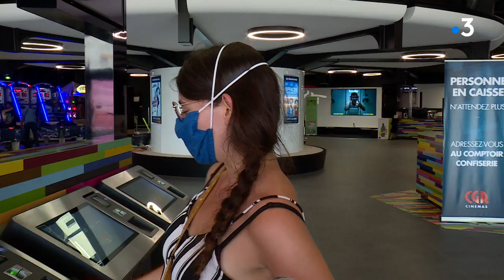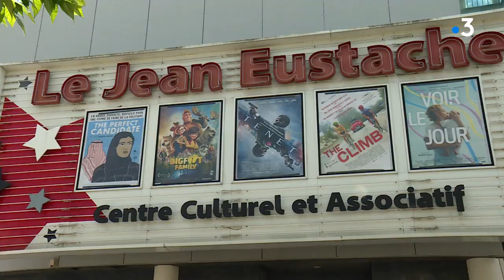Coronavirus : jusqu’à moins 70 % de fréquentation dans les cinémas de Bordeaux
À Bordeaux et son agglomération, les salles de cinémas, enseignes nationales et indépendantes, souffrent doublement avec la crise du Coronavirus : d'un côté, la peur du virus et de l'autre l'absence de grands films familiaux à l'affiche depuis leur réouverture le 22 juin dernier. Reportage de Jean-François Géa et Nicolas Préssigout Toute l'actualité en Nouvelle-Aquitaine